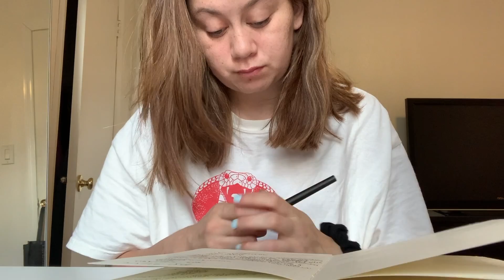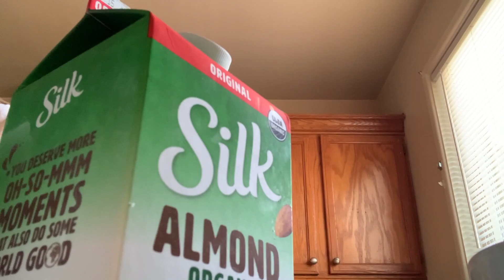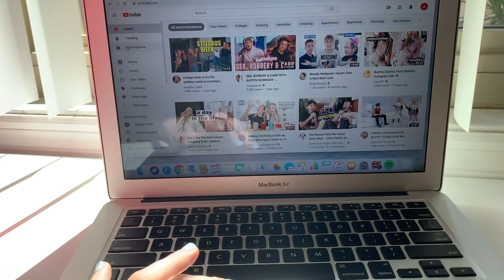HOW TO START YOUR DAY HEALTHY & POSITIVE: waking up at 6AM, workout, simple skin care,breakfast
Waking up at 6am, gym reopening, simple skin care, easy breakfast!